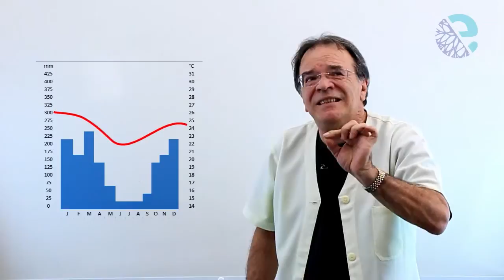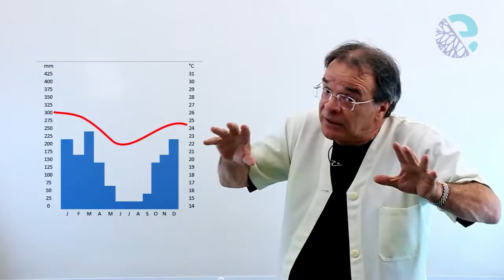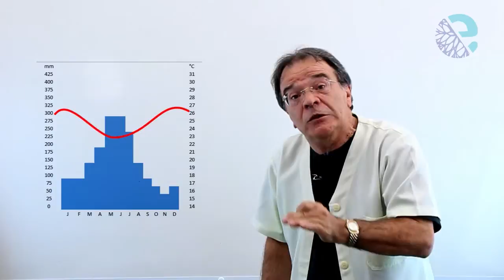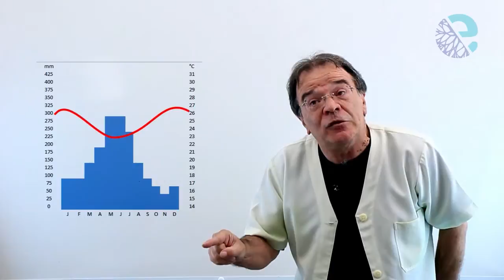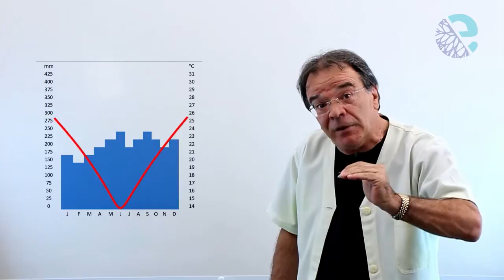Climogramas do Brasil